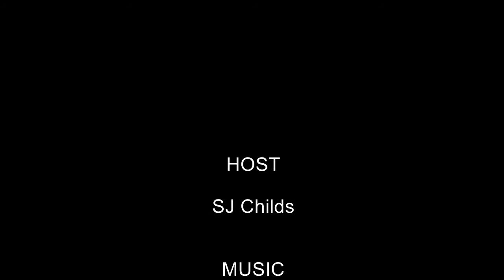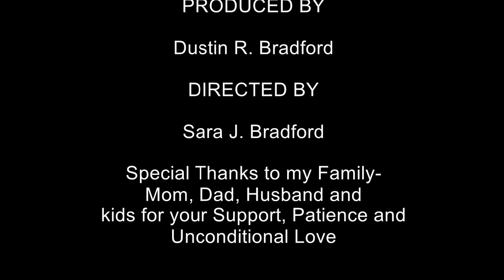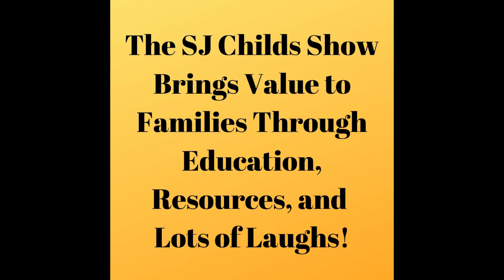Faith's World a PBS BYkids film by Joyce Chopra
In this AMAZING episode, we meet with Faith, an inspiring 17 yr old with Cerebral Palsy, Epilepsy, and neurological vision impairment. But none of that is stopping Faith from living her best life and fulfilling her dreams. Joyce Chopra produces a beautiful documentary of Faith's Life!